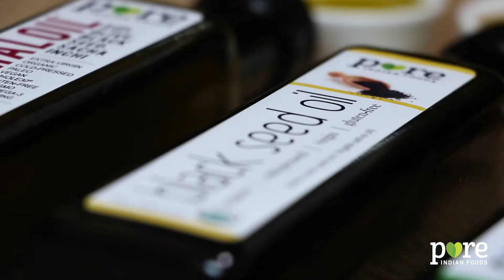Black Seed Oil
Black Cumin Seed (Black Seed) Oil 250 ml, Cold Pressed, Virgin & Certified Organic

Ingredient: 100% Pure Certified Organic Cold-Pressed Virgin Black Cumin Seed Oil. No GMOs, no preservatives, no Trans Fats, no colors or dyes, no MSG, no flavor enhancers. The one and only ingredient is Organic Black Cumin Seed Oil, with absolutely nothing else added to it. Packed in green glass bottle with easy pour spout.